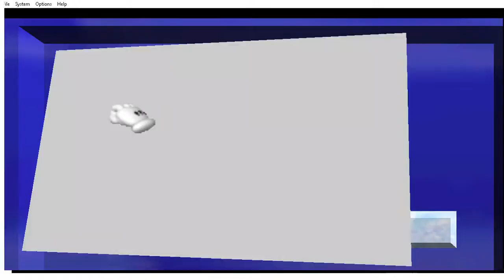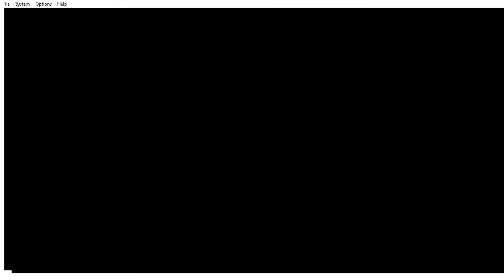Wyatt sucks at Mario 64 Star Road part 1